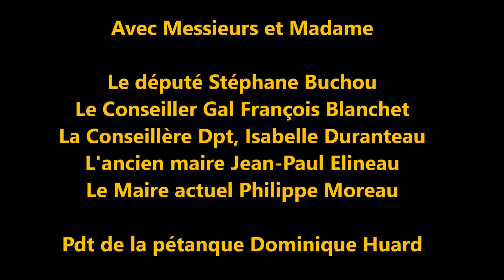boulodrome 2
inauguration boulodrome de commequiers